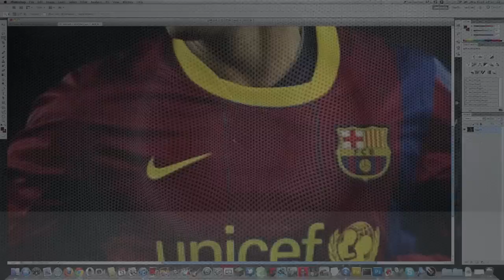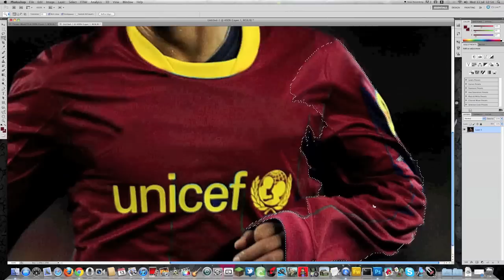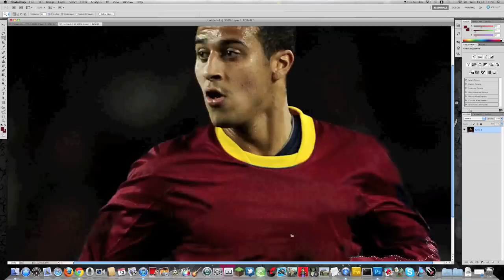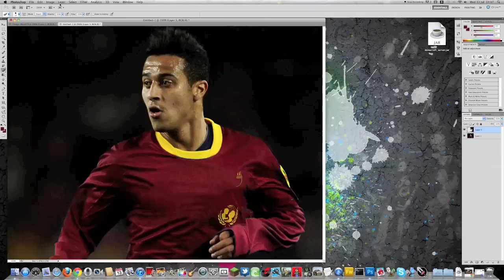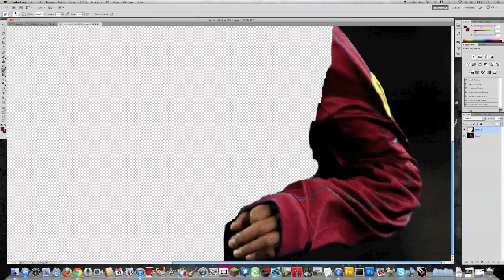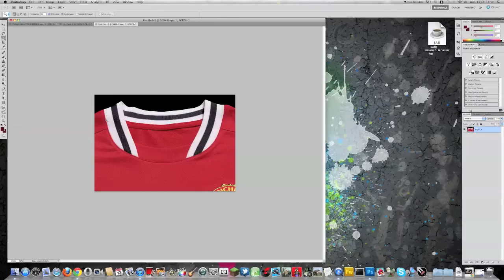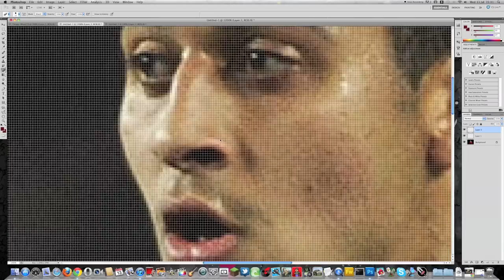Adobe Photoshop Fun - Thiago Alcantara in a Manchester United kit!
Hey guys thanks or watching, in this video you will see me using Adobe Photoshop CS5 to put Thiago Alcantara the Barcelona and Spain player into a Manchester United kit.